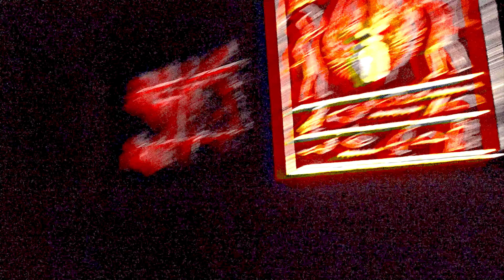July 2024 Revenge of the Mummy Roller Coaster On Ride 4K POV Universal Studios Florida Orlando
Revenge of the Mummy, officially named Revenge of the Mummy: The Ride is an enclosed roller coaster based on the Mummy film franchise at Universal Studios Florida.

Park section New York City
Coordinates 28°28′36.84″N 81°28′11.59″W
Status Operating
Opening date May 21, 2004
Cost US$40 million
Replaced Kongfrontation (1990–2002)
General statistics
Type Steel – Launched – Enclosed
Manufacturer Premier Rides
Designer Universal Creative
Lift/launch system Linear induction motors

My gear:
OhO 4K Pro Video Sunglasses

If you really enjoyed the video and want to help fund this channel directly, hit the thanks button and choose any amount.    Traveling to these parks is not cheap and any amount will help greatly.

Finally, you can also help by clicking on one of my gear links when you shop for anything at Amazon.